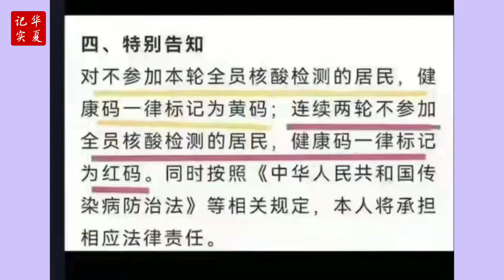西安暫停兩天一人外出採購，防控升級市民崩潰，視頻真實記錄#西安疫情#西安封城